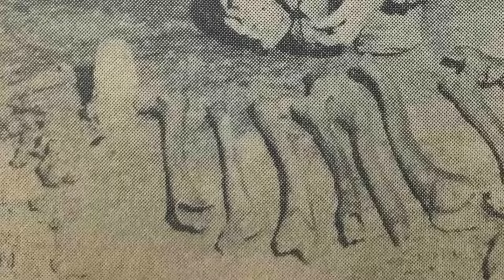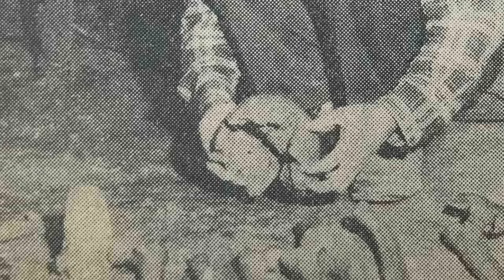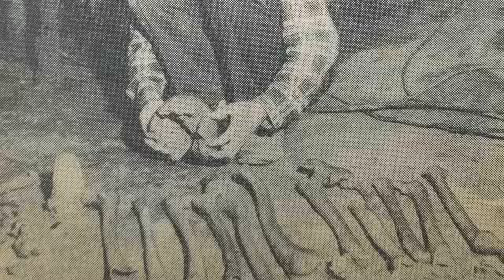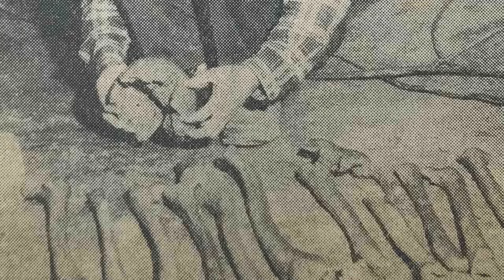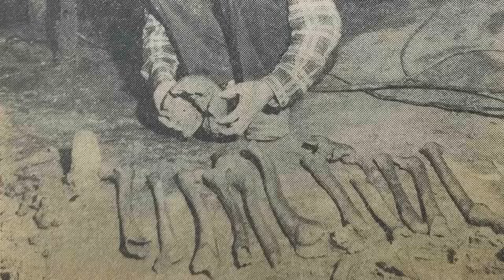DROSS presenta: Un misterio más aterrador que el Paso Diatlov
~ Este canal es la comunidad de horror y misterio más grande de toda YouTube, en cualquier lengua.